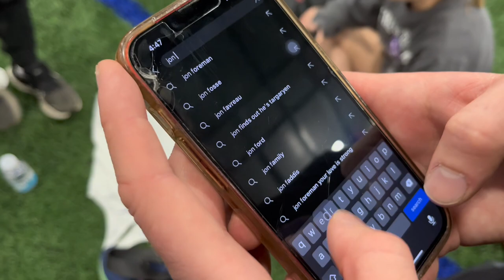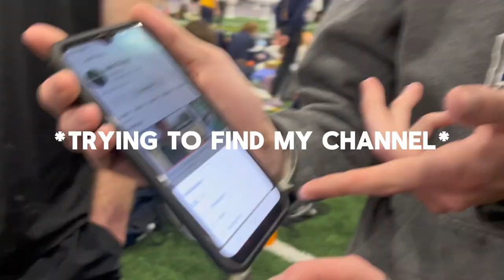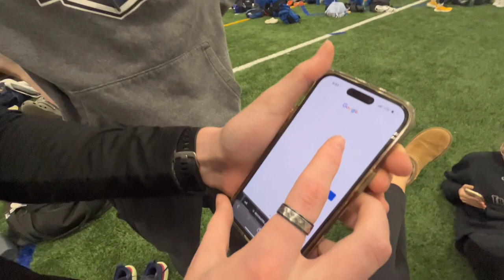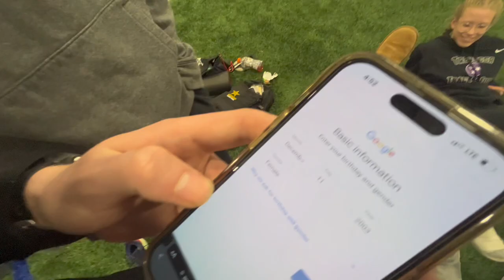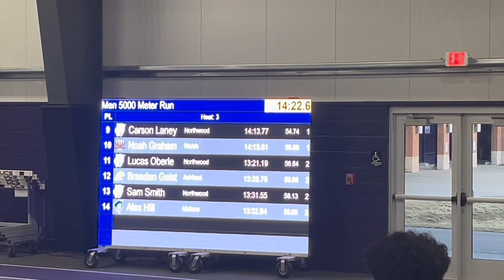NCAA DIVISION II GMAC Indoor Track Conference: Day 1- Part 2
NCAA D2 GMAC Conference Day 1: Part 2 !!!

0:00 introduction
1:15 Team Camp
4:05 Are you subbed?
5:50 Making Hope Sub
8:25 More Team Camp
10:10 NOAH FISHER MASTERCLASS
11:20 Me being nervous
12:50 #1 NOAH FISHER INTERVIEW
13:35 Grant Interview